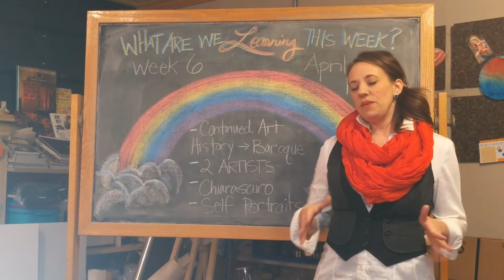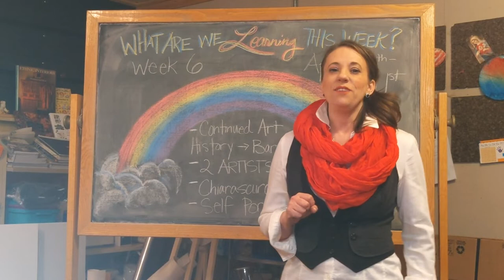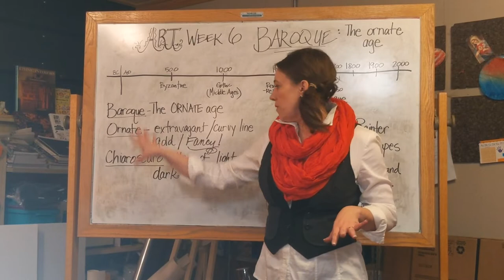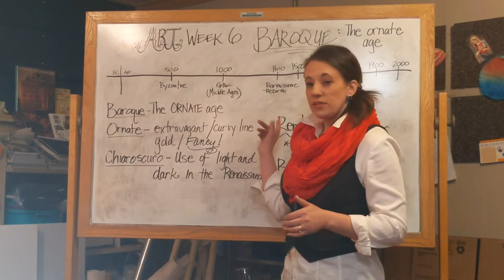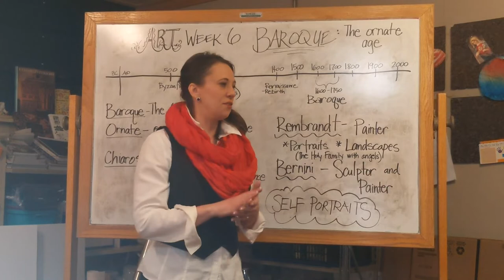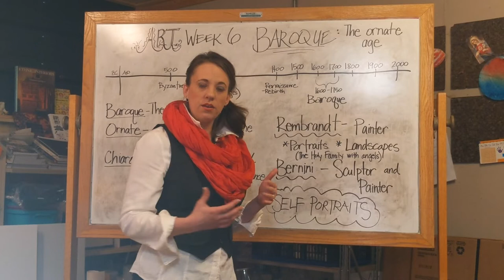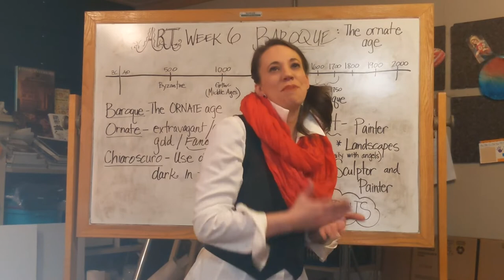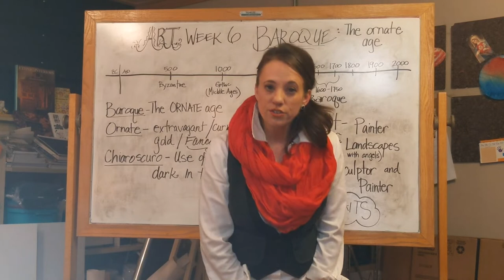ART Week 6 Distance Learning: The Baroque Era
Continuing through Art History, this week we'll explore the Baroque style of Art and two of it's  most famous Master Artists!